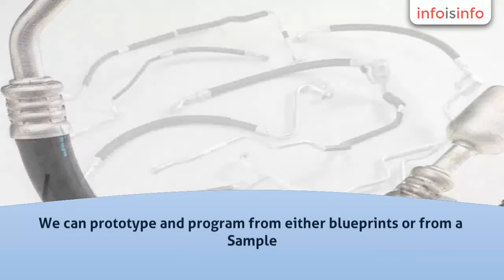Car Air Conditioners in New Delhi - Vishwakarma Auto Pipes - InfoIsInfo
Vishwakarma Auto Pipes, Car Air Conditioners in New Delhi.

We are manufacturing automobile air conditioning pipes, Hose Assembly and aluminum tube assembly
Mr. Sandeep Kumar is a Business developer of the Firm started this Firm in 2008 Sandeep Kumar have a 10 year experience of this field We are focused on quality, Driven By Technology, And Committed To The Success Of Our Customers.
Our aftermarket division features the ability to build just about anything you need for fluid transfer, and
almost any product that utilizes tubing in the manufacturing process. Also, because we manufacture
With CNC equipment and own all of our tooling, we can supply you with the highest quality product with
No expensive up‐front tooling costs. We can prototype and program from either blueprints or from a
Sample. We can quote in high or low volume and guarantee each product made by our self with 100%
Accuracy. Offers a complete selection of lines for automobile air conditioning, performance, replacement and repair. Our technologically advanced equipment, plus highly trained and experienced personnel, assures you of the best designs, the highest quality and the smoothest production process.
All enquiry are promptly attended to by our well trained staff who adhere strictly to our Firm policy ‐ "Best Services and Quality in Our product"
Quality is a way of life at Vishwakarma Auto Pipes. All products are manufactured according to technical drawings. OEM manufacturing systems apply. Processes are subjected to high standards of control
Vishwakarma Auto Pipes has a total Quality System which meets the changing needs of customers and
That ensures the provision of quality products an